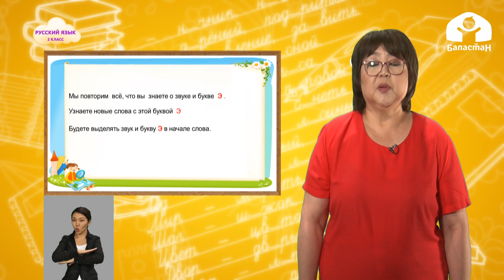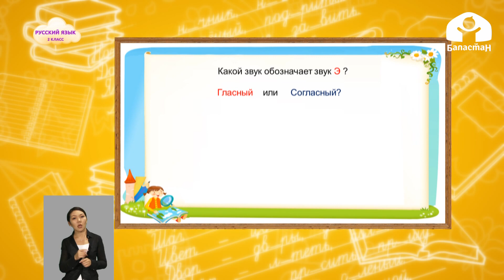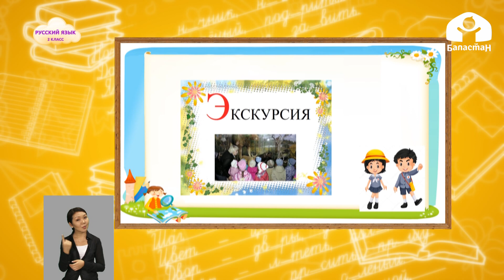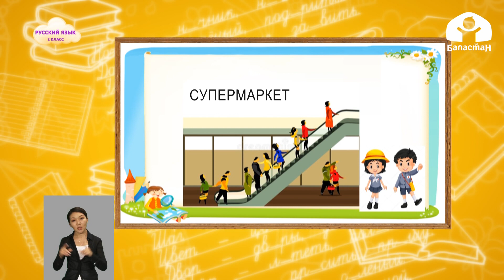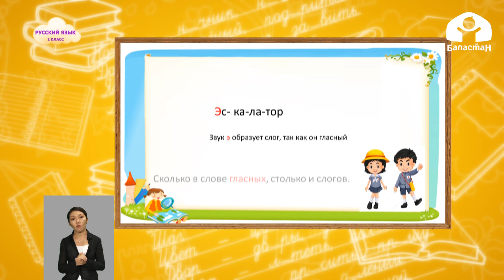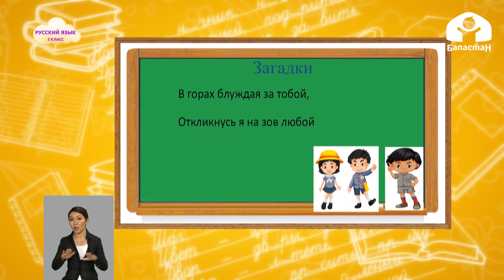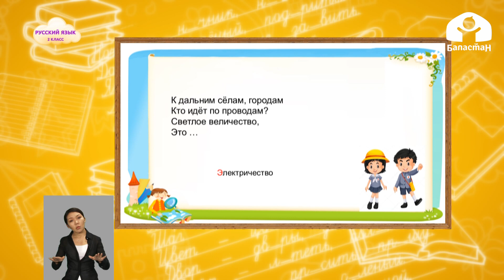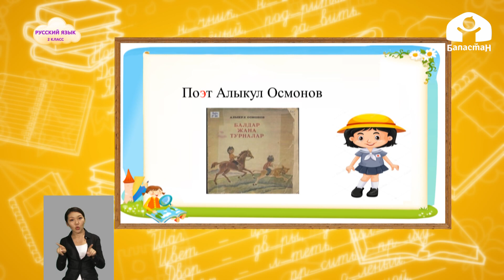Русский язык 2 класс / Слова с буквой "Э" / Телеуроки 22.09.2020